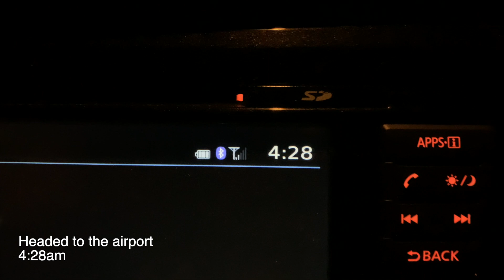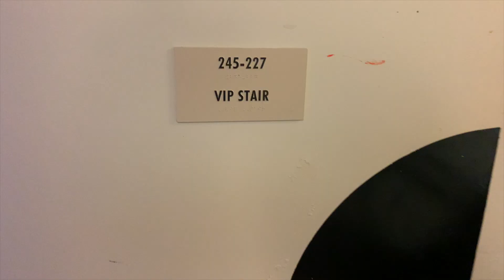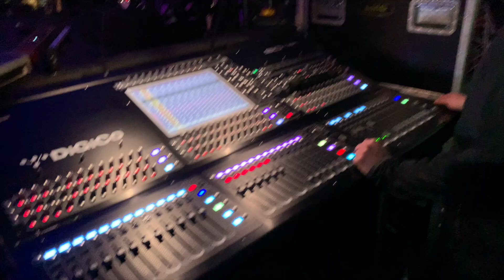Playing a Concert at UNIVERSAL STUDIOS | Doing That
One of my dreams as child was to eventually go to universal studios some day, but never did I think that I would playing a concert there. Today's vlog goes behind the scenes as I go through my experience playing a concert at universal studios in Orlando, FL.

Have any of you guys been to "Rock The Universe"?

My Favorite Equipment That I Use:  (BELOW)

By clicking and using these links to shop on Amazon, even if it isn’t one of the items listed below, this channel will receive a commission to go towards bringing you more videos.

MY FAVORITE BASS STRINGS TO USE
RECORDING INTERFACE
BASS PEDAL
MY MAIN CAMERA
CAMERA MOUNT
MY FAVORITE CHEAP LIGHTING BUNDLE
My CHOICE FOR A GREAT BEGINNER BASS
MY FAVORITE PORTABLE CHEAP RECORDING INTERFACE
MY TUNING PEDAL

PALA - Honolulu Beach Party - MYPIWSU1SC5AZXS6

PALA - Summer Surf - U5YQPIAWF77YJ2ZB

WANT ME TO REVIEW OR PROMO A PRODUCT OR ANYTHING ELSE
SEND STUFF TO:
Travis Dykes
1011 E Old Hickory Blvd